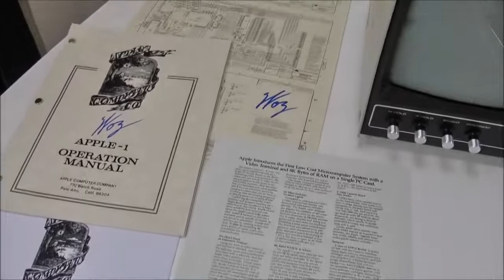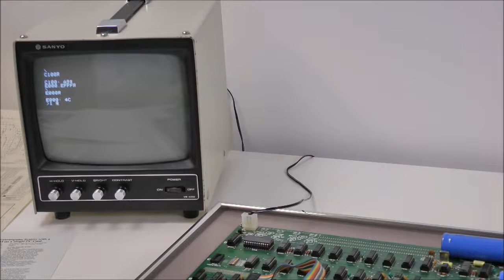Original »Apple 1 Computer«, 1976